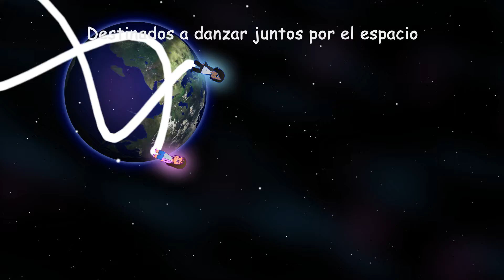Animation Sketch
A fast animation sketch I did in few hours for practice some features for future works.  I really want to improve my skills!  :)